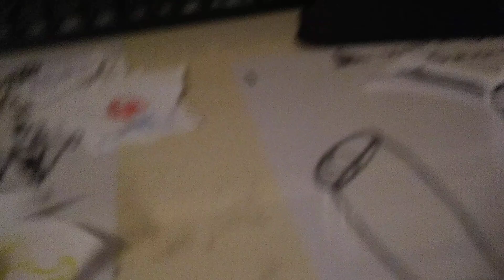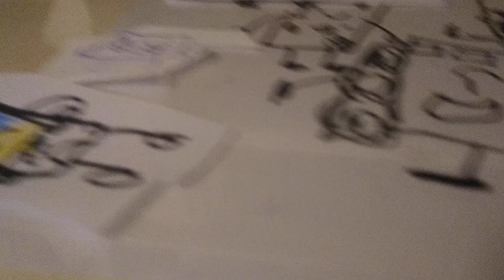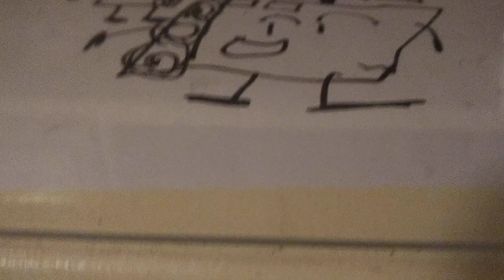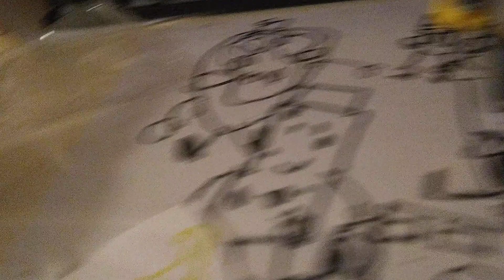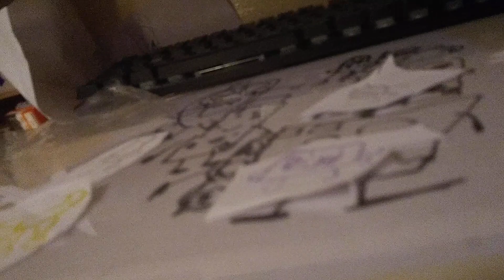Battle of the clones episode 3